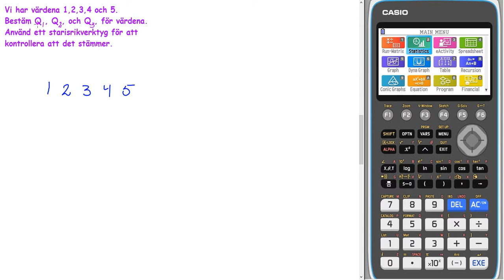Matematik 5000+ NY UPPLAGA 2c kap 4 Uppgift 4206